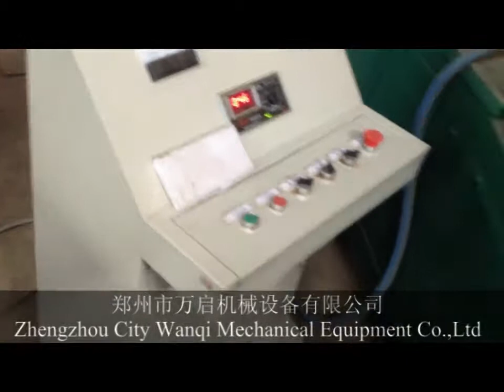Biomass material briquette machine/rice husk briquette pressing machine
Name:Alysa
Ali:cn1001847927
Skype：wanqi162
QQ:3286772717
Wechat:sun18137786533